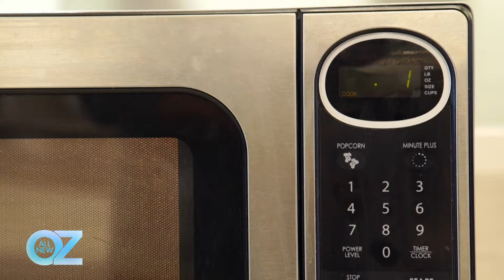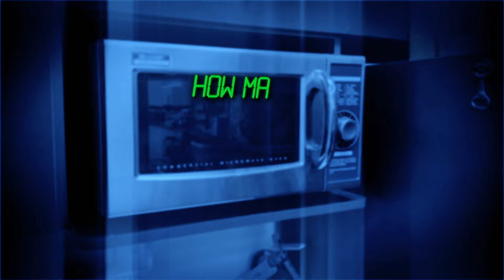Celebrity Superfan Takeover: Morris Chestnut | Dr. Oz | S11 | Ep 125 | Full Episode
In this episode, join Dr. Oz as he teams up with esteemed actor Morris Chestnut to dive deep into couples' food fights, offering solutions that might just save your next dinner date.

And if you thought that was all, brace yourselves for some jaw-dropping health stings caught on tape. Witness firsthand how everyday people respond to absolutely outrageous health scenarios. It's candid, unexpected, and a true reflection of human instincts.

But wait – there's more! Morris Chestnut has taken up the task of prepping Dr. Oz for a unique challenge against none other than Mark Wahlberg.